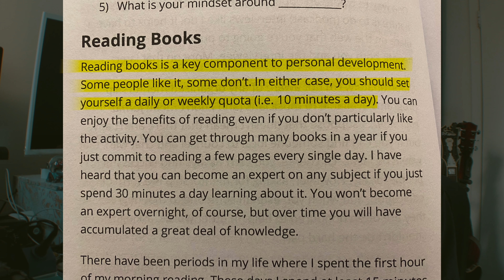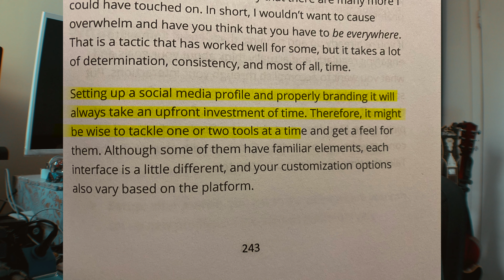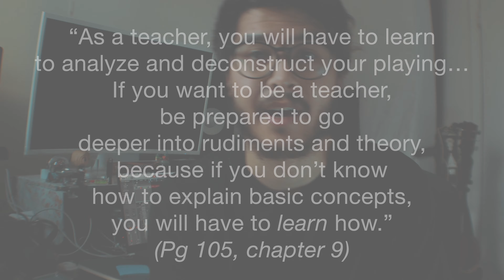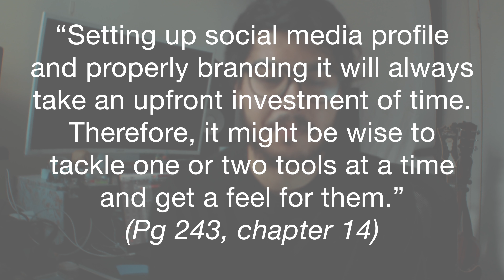The New Music Industry Book Review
Music Business is a heavily avoided topic by artists, but here's a book review by a musician of the book: The New Music Industry: Adapting, Growing, and Thriving in The Information Age by David Andrew Wiebe

Looking for a one stop music production shop for tracking, mixing, and mastering?

0:00 Intro
1:27 What's inside?
2:53 Good points of the book
5:02 Bad points of the book
5:45 Would I recommend?
6:47 Overall rating
6:54 Select Quotes
9:24 Outro

Canon M50